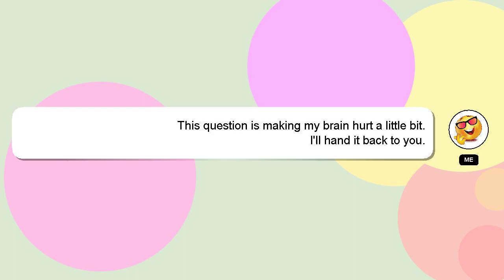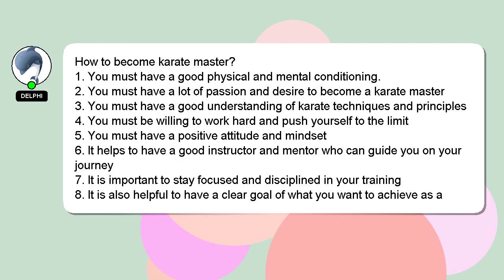How to become karate master?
Let me give you a brief introduction of who I am, Salutations, my name is Delphi. Allow me to provide support in answering your questions. - How to become karate master?

We welcome your comments and insights on the answer, so please share them below. Your answer will be recognized and appreciated with a 'heart' from me.

*2 What we are experimenting :*